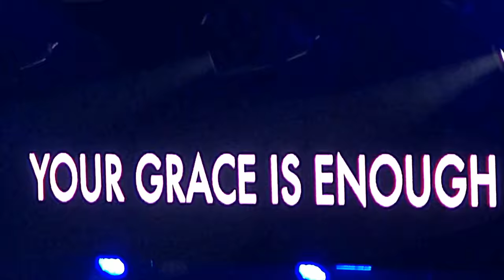Worship night in America with Chris Tomlin, Kim Walker Smith, Tauren Wells, and Matt Maher.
Amazing concert at our local venue at The Huntington Center recorded with my JVC HD camcorder. Not the best sound but not bad either, considering how loud the music actually was. Ty for the likes, God bless...